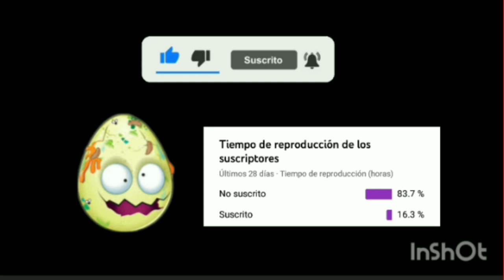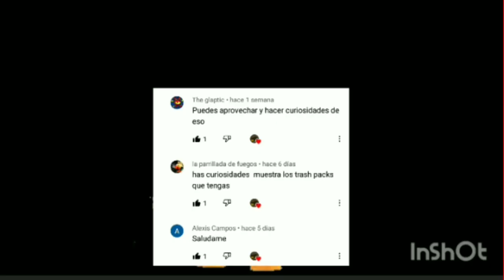grossery gang gross zombies| capítulo 2/ El encuentro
Me tarde demasiado en este episodio lo tuve que grabar en varias ocasiones lo cual ese fue el problema jeje, espero que lo disfruten :D